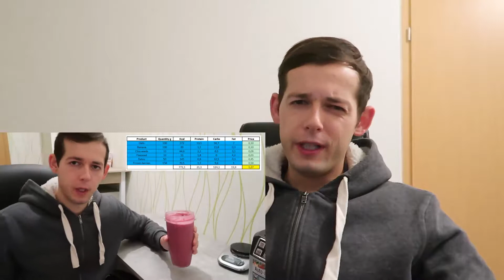Calories In Vegan Food. Why You Struggle To Gain Muscle.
In today's video I will talk about the calories in vegan food and the struggles that you will face when it comes down to building muscle.

It was only when I was trying to build muscle that I have noticed the problems with the vegan diet.

Basically I am an very active person and my metabolism is very high, so I need a lot of calories if I want to put on any muscle at all.

While being on a vegan diet the food is very satiating and I was just struggling on a day to day basis to get enough calories in.

Even if I have managed to get the required amount of calories in I have felt other issues like being bloated and gassy all the time or having big problems with my digestion.

For more information about why you will struggle to gain muscle while being on the vegan diet make sure to watch this video to the very end.